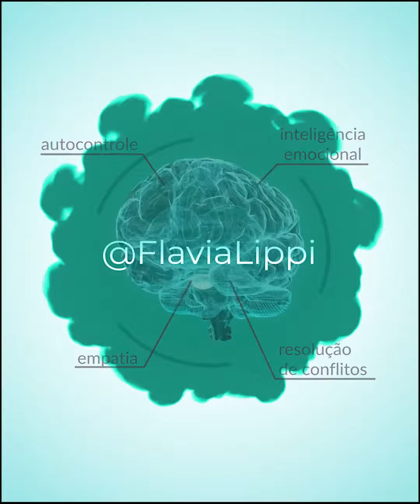FALTA ISSO PRA VOCE COMEÇAR A TOMAR BOAS DECISÕES - Flávia Lippi - IDHL